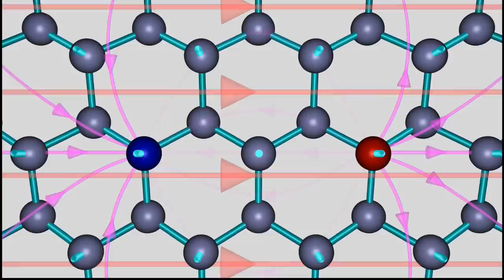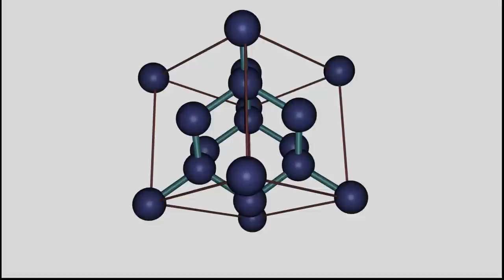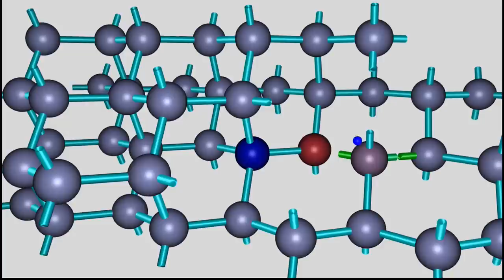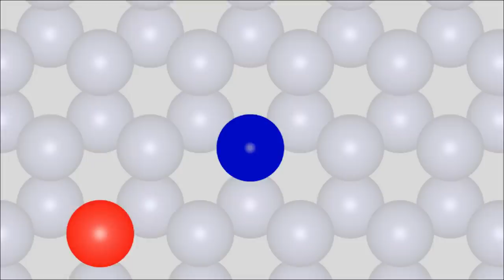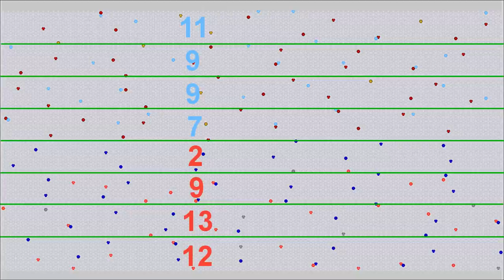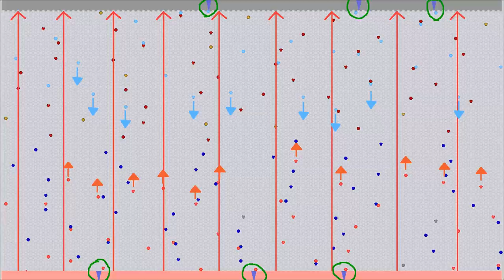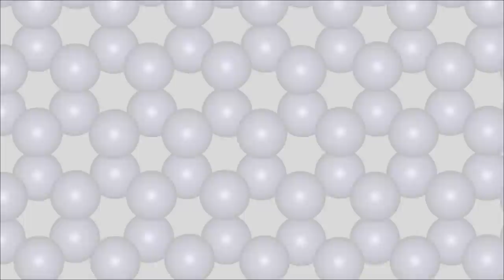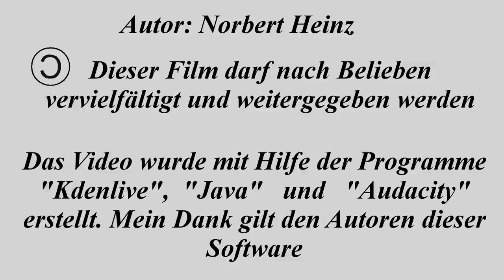Simulation des P/N Übergangs einer Halbleiterdiode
Mit Hilfe einfacher Voraussetzungen wird das Verhalten von Elektronenfehlstellen (Löchern) und überzähligen Elektronen innerhalb einer Halbleiterdiode simuliert.
Errechnet wurden die Animationen mit Hilfe einer Java-Anwendung, die als Freeware auf der Projektseite erhältlich ist.